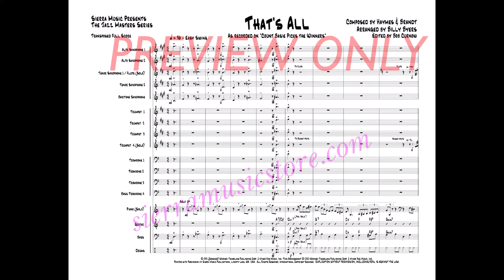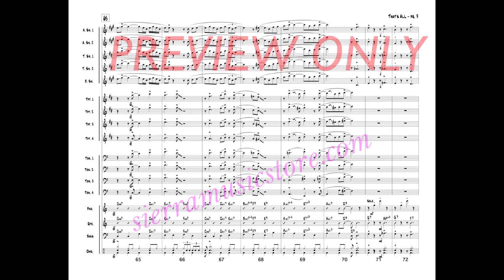That's All - Billy Byers